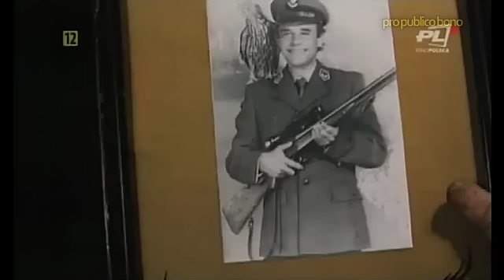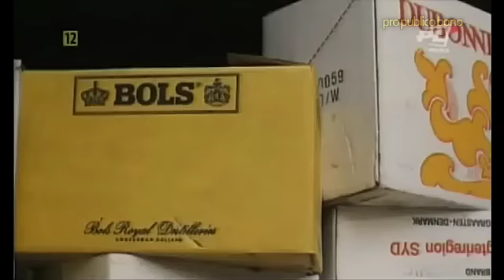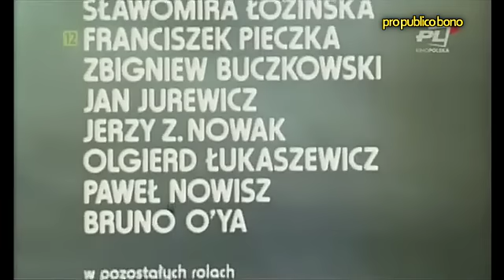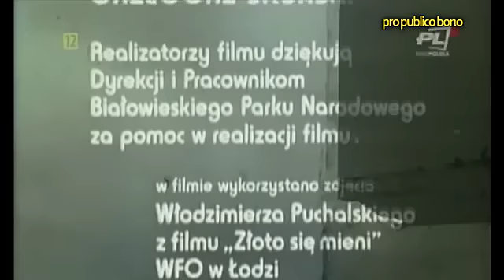Rykowisko – cały film